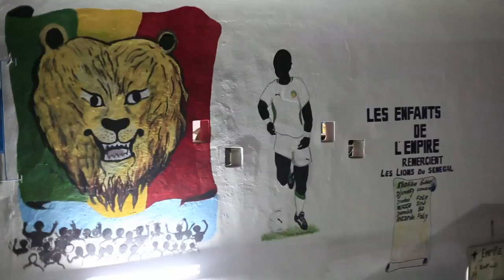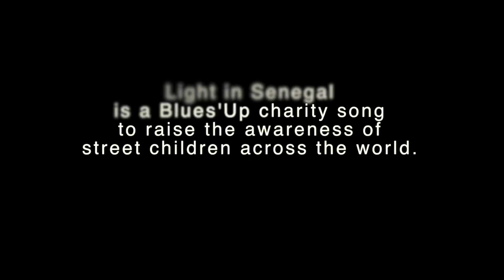Pierre Sibille - LIGHT IN SENEGAL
LIGHT IN SENEGAL - BLUES'UP "charity song" pour donner la parole aux artistes qui veulent dénoncer l'urgence des "enfants des rues" à travers le monde. Les bénéfices de la version Sénégalaise seront reversés à l'Empire des Enfants et permettront d'organiser des actions autours de concerts de sensibilisation.

Pierre Sibille annonce la couleur « organique » de ce nouvel album avec un groove martelé sur le pédalier basse de son Hammond. Ces 15 nouveaux titres sont le fruit de son travail sur cet instrument de légende, le B3.Cette musique Soul Blues est un langage universel et pour ce nouvel opus, Pierre a réuni une bande de musiciens exceptionnels qui « parlent couramment ce langage » : du blues de Richard Arame à la batterie de Moses Patrou, du sax de Michel Gaucher aux percussions de Jaco Largent… Jon Handelsman, David Walters, Pierre Chabrèle, Henri Dorina, Philippe Jardin, Jerome Buigues, Laurent Menier, Gabriel Equerre, François Gomez, Gérard Murphy, James Powel, Franck Taieb, Christophe Violland… Les beat makers Tee Two Mariani et Earl Broadfinger et les voix de Valerie Simpson, Kania Allard et Joniece Jamison. Les chansons sont chargées de rencontres et d’expériences, de « Lou Full of Joy » écrite pour sa fille cadette en passant par « Light in Senegal » en duo avec Valerie Simpson, de Claude Lemesle qui signe l’adaptation de « SmartPhone Blues » (La fille de l’iPhone) à sa rencontre avec Jack Robinson qui écrit la plupart des textes en anglais… A noter aussi une émouvante version de «Mon Camarade» de Léo Ferré.
Cet album est riche de tout ça!

Pierre Sibille announces the "organic" color of this new album with a groove hammered on the bass pedal of his Hammond. These 15 new tracks are the result of his work on this legendary instrument, the B3.
This Soul Blues music is a universal language and for this new opus, Pierre has gathered a band of exceptional musicians who "speak this language fluently": From Richard Arame's blues to Moses Patrou's drums, from Michel Gaucher's sax to Jaco Largent's percussion... Jon Handelsman, David Walters, Pierre Chabrèle, Henri Dorina, Philippe Jardin, Jerome Buigues, Laurent Menier, Gabriel Equerre, François Gomez, Gérard Murphy, James Powel, Franck Taieb, Christophe Violland... The beat makers Tee Two Mariani and Earl Broadfinger and the vocals of Valerie Simpson, Kania Allard and Joniece Jamison. The songs are full of encounters and experiences, from "Lou Full of Joy" written for his youngest daughter to "Light in Senegal" in duet with Valerie Simpson, from Claude Lemesle who signs the adaptation of "SmartPhone Blues" (La fille de l'iPhone) to his meeting with Jack Robinson who writes most of the lyrics in English... Also noteworthy is a moving version of "Mon Camarade" by Léo Ferré.

This album is rich of all that!

BIO : Pierre Sibille is an artist from Hyères, passionate about music since his childhood. He started playing the piano and the harmonica at the age of 13, while learning to sing. He went to Paris to study and became a professional musician. For more than 15 years, he played in Parisian jazz clubs such as Les Trois Mailletz, the Bilboquet, the Sunset or the New Morning... As a committed artist, he sings for the cause of migrants "2019 © Troublant" (P. David Walters), takes part in actions for street children in Senegal "Light in Senegal" (P. Valerie Simpson) and plays for the festival "l'Esprit Jazz" at the women's prison in Versailles or at the prison of La Santé. Her reason for singing is to describe the world and to say things out loud! The gradual closure of jazz clubs led him to other horizons and he seized the opportunity to become resident musician at Ashford & Simpson's Sugar Bar in New York. For more than 8 years, he performed at blues parties, cultivating a dual Franco-American culture. This experience made him meet many musicians. He now has 6 albums to his credit, mostly sung in English. Released in 2019, his first French album entitled "French Album" is an album at the crossroads of World Music and Blues. Because you will have understood, what Pierre Sibille likes is the universality of the blues and the subjects which are approached there. His influences? Nina Simone, Ray Charles but also a lot of soul music, as well as the committed lyrics of Leo Ferret or Bob Dylan whose songs he likes to cover. Today, Pierre Sibille, member of the "BLUES UP" collective, is back with a brand new single entitled "Echo-logiques", teaser of his future album "Entre-2-Rives" which will be released on April 8, 2022.